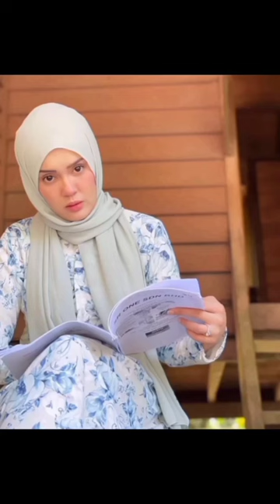Rindu Awak Separuh Nyawa | Throwback Kesedihan Uqasha Senrose !!!